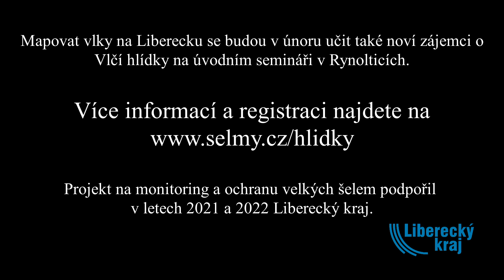Vyjící vlci na Frýdlantsku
Na Frýdlantsku se podařilo zachytit jedinečný okamžik ze života místních vlků. Vlčí pár se tu totiž rozhodl výt přímo před naší fotopastí. Nejdříve byl jejich "noční koncert" jen slyšet, na dalších videích však již vlci společně vyli rovnou před objektivem. Zapněte zvuk a zaposlouchejte se...
Chcete nám vlky na Liberecku pomoci mapovat a chránit přímo v terénu? Tak se přihlaste na úvodní školení Vlčích hlídek v Rynolticích už 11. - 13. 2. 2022. Registraci najdete na II II